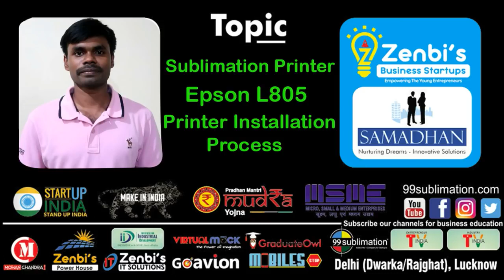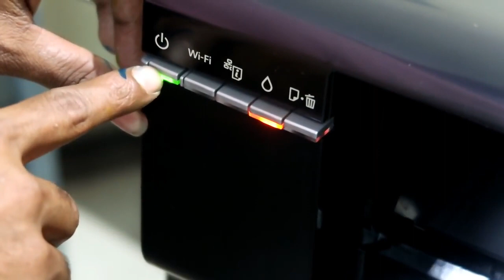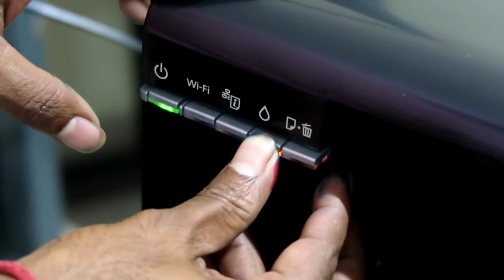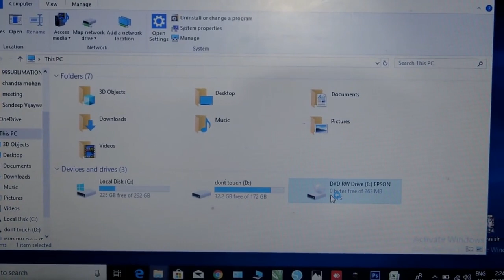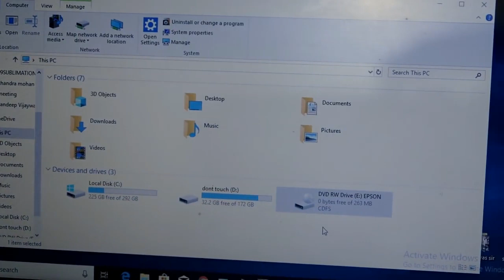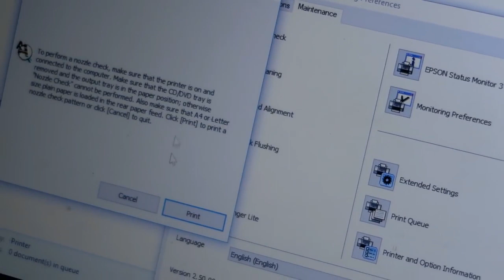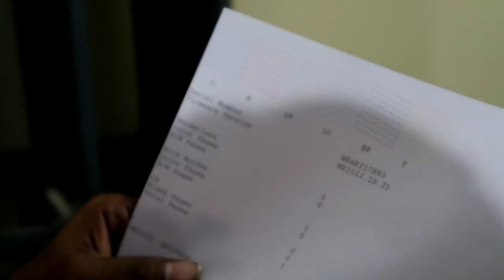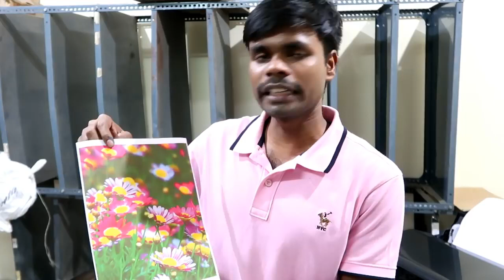8595875043 | Installation of Sublimation Printer | Troubleshoot | 99Sublimation